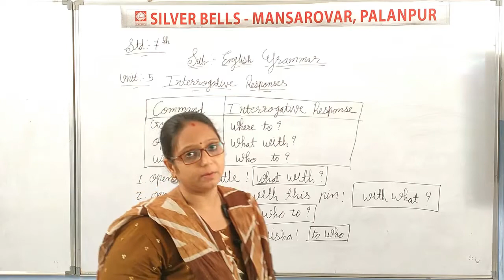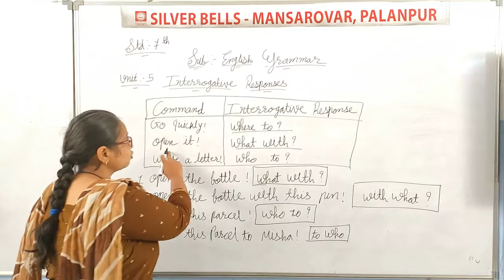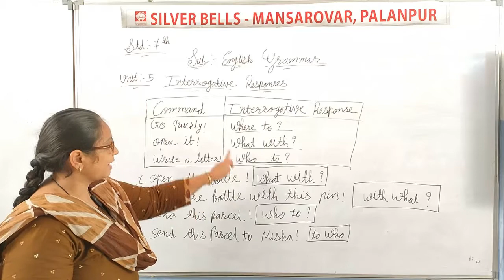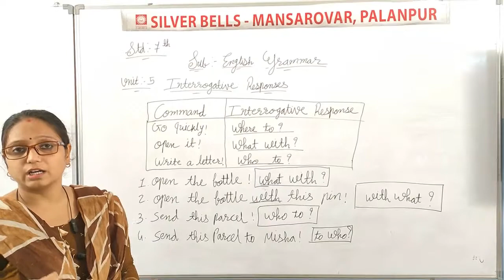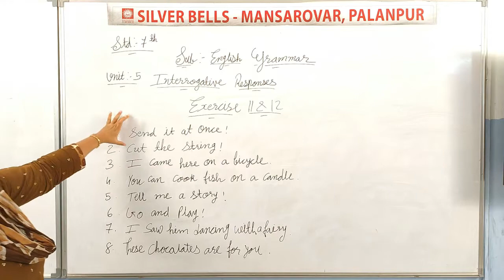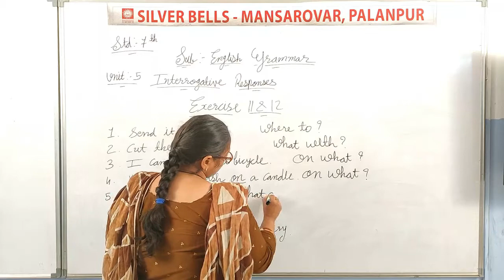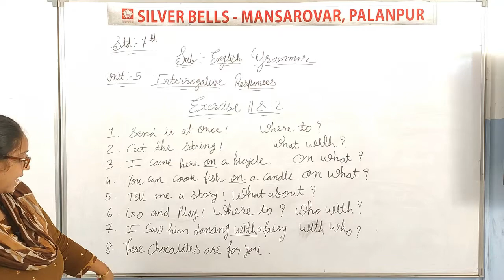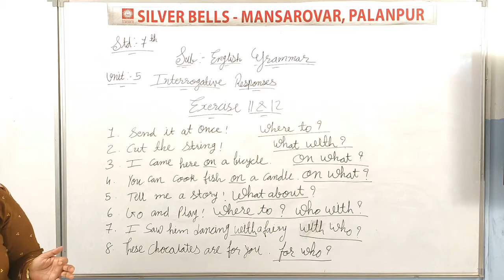Std-7 Sub- Eng- II Ch-5 Interrogative Responses Mrs. Paresha Acharya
Sub- Eng- II Ch-5 Interrogative Responses